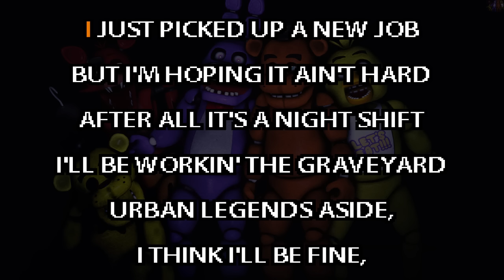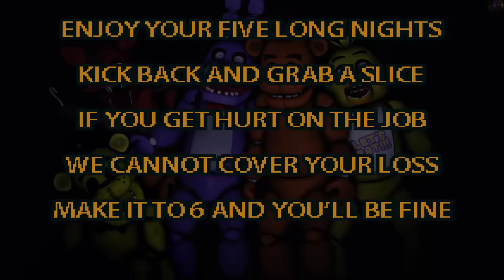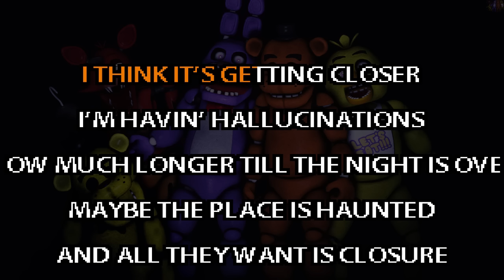"Five Long Nights" Karaoke Sing-a-long by JT Music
A new series we're trying out! Let us know what you think! Record your Karaokes and share with us! Enjoy!

Want to use our music? Read this first